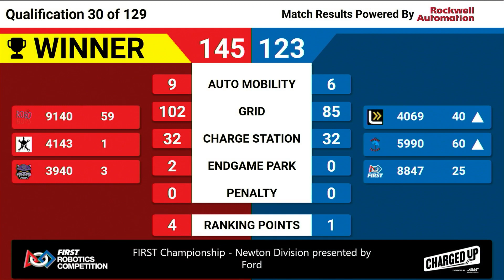Qualification 30 - 2023 FIRST Championship - Newton Division presented by Ford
Qualification 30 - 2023 FIRST Championship - FIRST Robotics Competition - Newton Division presented by Ford